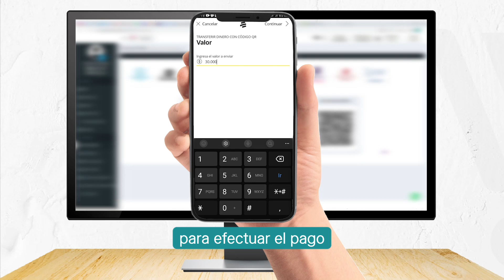Compra Saldo con QR BANCOLOMBIA Manual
Sigue estos pasos para comprar saldo con QR Bancolombia escaneando desde tu app, debes reportar la compra para recibir tu saldo!
"Recuerda verificar si la operación tiene costo"